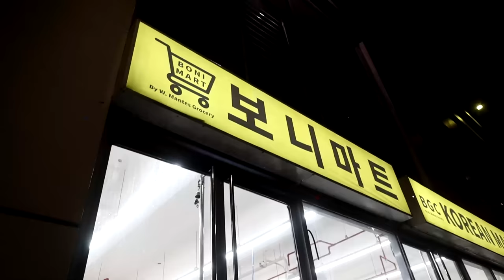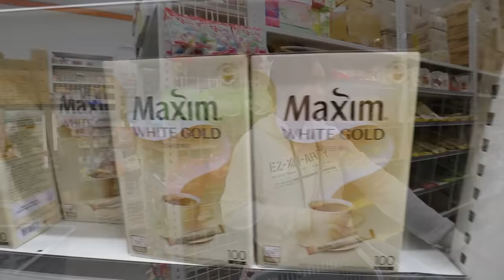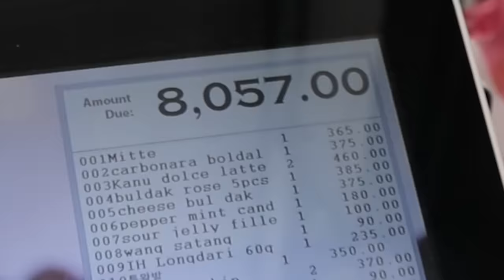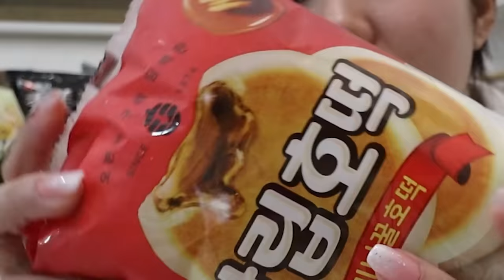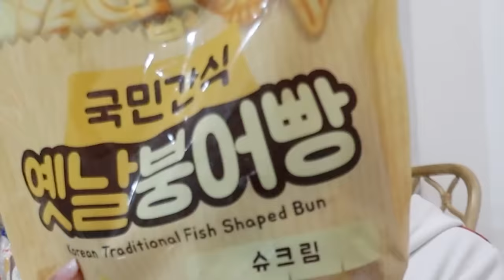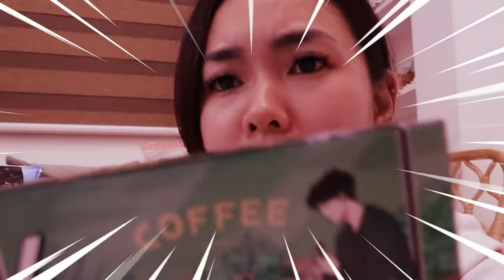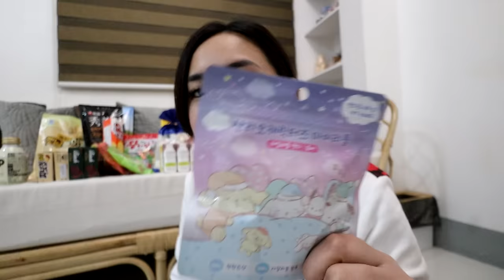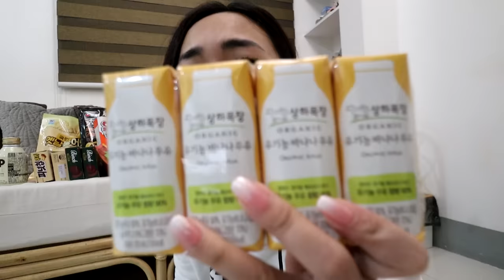GROCERY DAY!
Ang saya rin palang mamili sa mga gantong klase ng supermarket! Maraming bago at nakakaamaze na lasa!